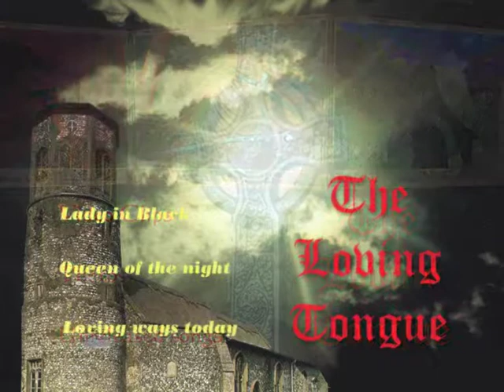loving tongue dvd secrets from the vaults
loving tongue dvd featuring lady in black,queen of the night,loving ways today,universal love photo gallery and two unreleased songs lonely guy and bad girl from distan dreams